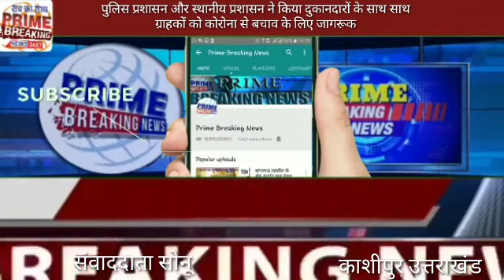पुलिस प्रशासन और स्थानीय प्रशासन ने किया दुकानदारों के साथ साथ ग्राहकों को कोरोना से बचाव के लिए जाग